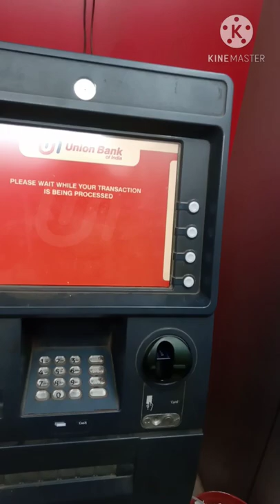How to withdraw money from Atm एटीएम से पैसे कैसे निकाले, एटीएम से पैसे निकालने सीखे.